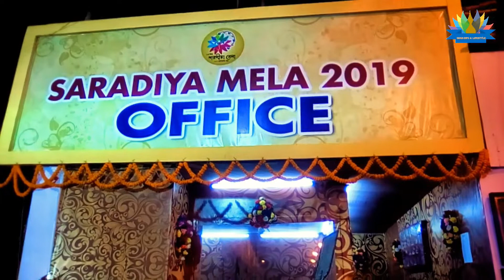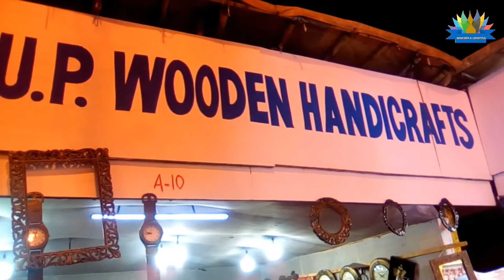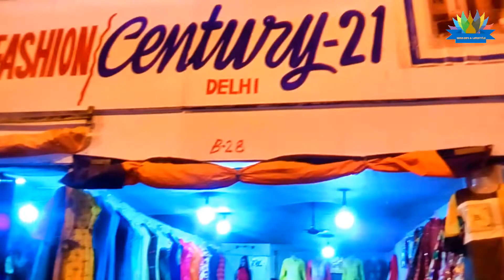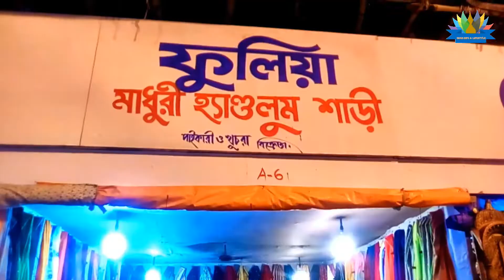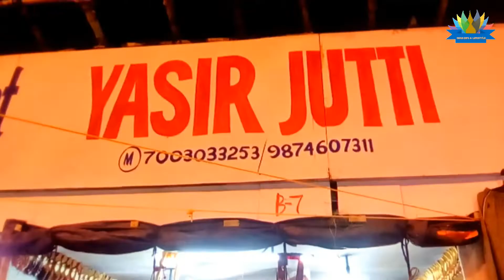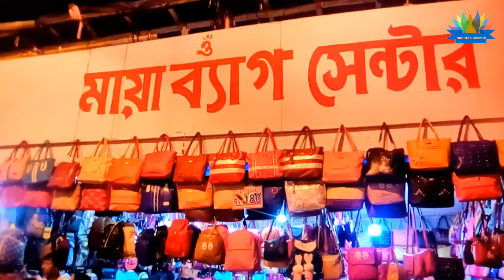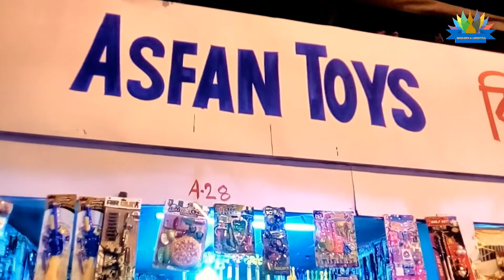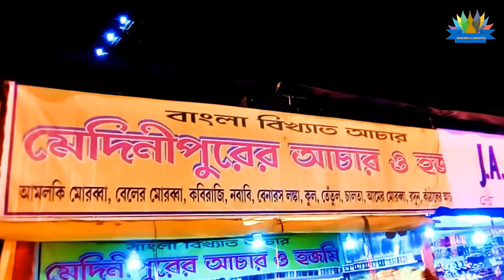Sinthi More Saradiya Mela 2019 || সিঁথি মোড় শারদীয় মেলা ২০১৯ || Sinthi More Kolkata Faire 2019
This is   channel  " SBGS info & Lifestyle "
This video is about Sinthi More Saradiya Mela( Fair) 2019. We, the people of Kolkata love to rejoice. Now here's the time for the festival. This time the festival has appeared in the mood of festivals in Kolkata's Sinti Mora area. Kolkata's Sithi More is one of the busiest areas in Kolkata. Every year, every festival season is held here. Autumn is now. The message of the arrival of the goddess Durga is all around. Autumn in Bengal means "Soroth". Hence the name of the fair is Saradiya.  The ticket price for entry to the fair is Indian 5 Rupees.
Home decor, clothing, furniture, utensils, children's toys are all available here. You will find here all the modern jewelry, bags, sarees and modern clothing for women and children.
Woodworking furniture from Uttar Pradesh will catch your eye. The artwork of the artist has taken things to the level of art. Extraordinary footwear is also present at this fair from different regions of India.  You will find many art materials from Kolkata, India, all over the country, and also from abroad.